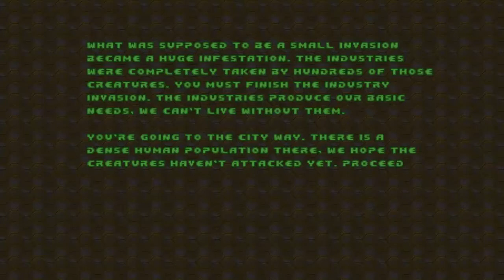Doom with NeoDoom.Map 06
Map06:Toxin Supplier